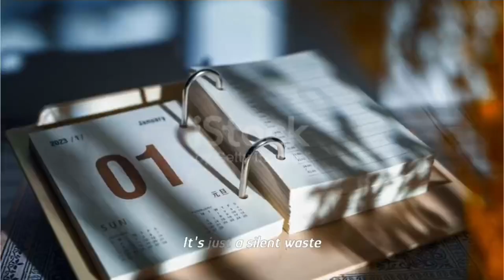Dropper's struggles Part 2🥹|SMALL SURPRISE💎| NEET | JEE | NEET 2026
Backlogs? No idea what to study today?
😵‍💫 Forget Biology in 3 days? Physics feels scary?
😰 Tired of solving random questions that never come in NEET?

📲 MemoNeet =All solution
✅ 44,000+ NCERT-Based Questions (All Types)
✅ Make Your Own Customised Tests (Any Chapter, Any Time)
✅ India's 1st Scientific Revision Plan (Spaced + Fibonacci) — Never forget
✅ AI Mistake Book + Brahmastra Test Series
✅ Day-Wise Planner till NEET 2026 (No date-based pressure)

🎯 Covers 100% NEET syllabus — for droppers, 12th & 11th
🎁 2 Subtopic questions of each chapter are free,BTS 1 paper is free, Customised test 10 sets is free

🎯Use code SREELAKSHMI